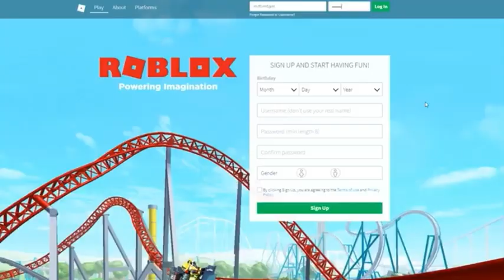Jayingee logging into Flamingo’s account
BeefTaco is legit my Roblox pass lol